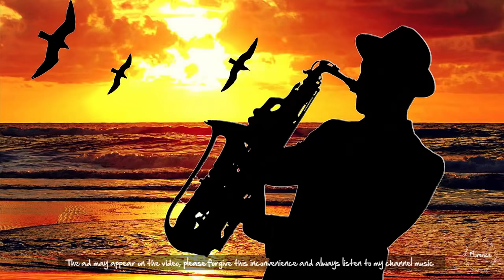SAX House Lounge Bar Music 2020 || Ehrling 2020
➤ Sorry for the inconvenience of advertising. I have tried to place ads that are not showing longer. We need it because that's part of the pay for the music creator. I hope you understand.

If I was a doctor (and I am) I would prescribe to the world a lot more sax and a lot more love.

Come on, let's relax for awhile and listen to some beautiful and romantic music. Let's drink some wine and open a window and listen to the rain and the wind. Let's gaze into the eyes of the ones we love and really feel it, feel that feeling in your heart that makes you happy and whole and true and lovely. Let's take a deep breath and be here now, right now, in this moment where everything is just right.

That's my mission and my calling and my blessing and my pledge to you - to bring you music and video that soothes the soul and relaxes the heart.